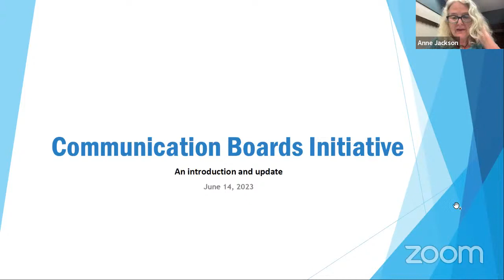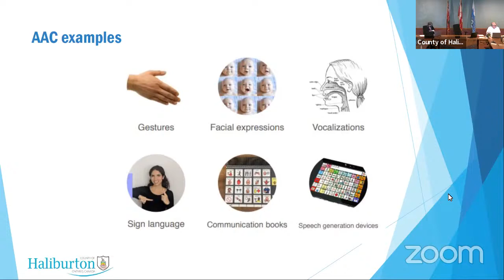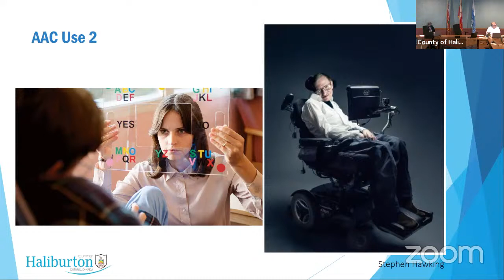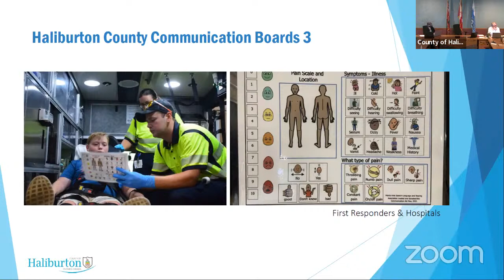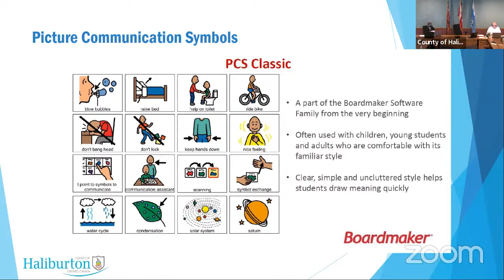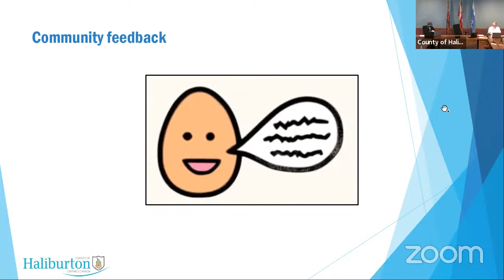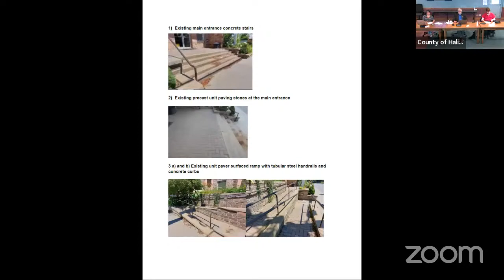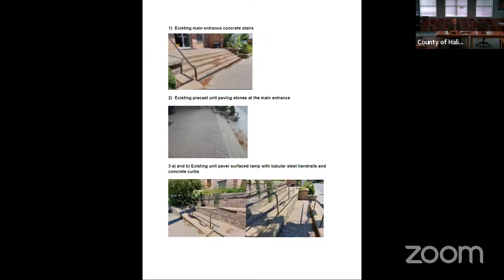June 14th, 2023 - Joint Accessibility Committee Meeting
The June 14th, 2023 - Joint Accessibility Committee Meeting will be held via video conferencing software and live-streamed to the County's YouTube site.